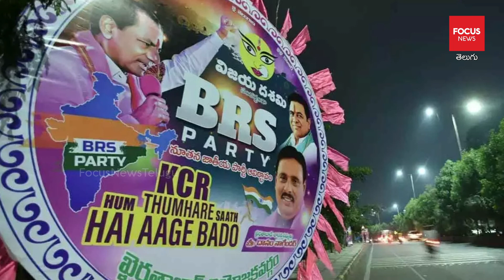బీఆర్ఎస్ కు వార్నింగ్ బెల్..| Minister Malla Reddy VS Mynampally Hanumantha Rao | Focus News Telugu